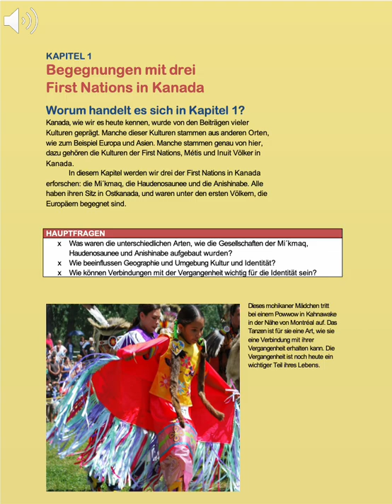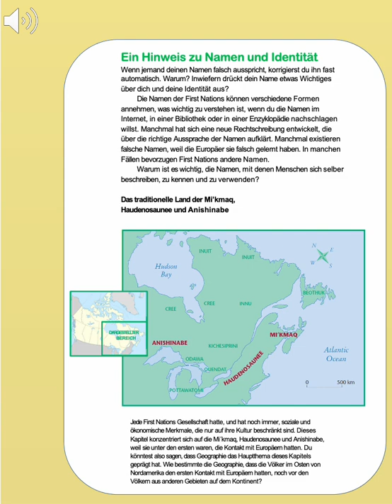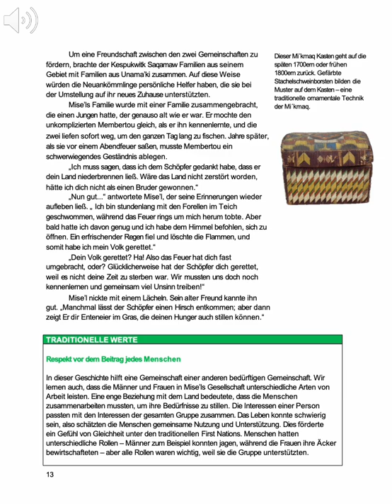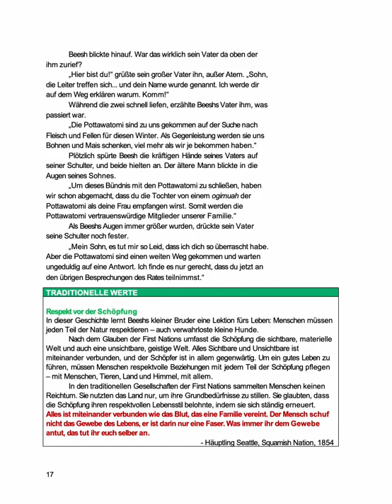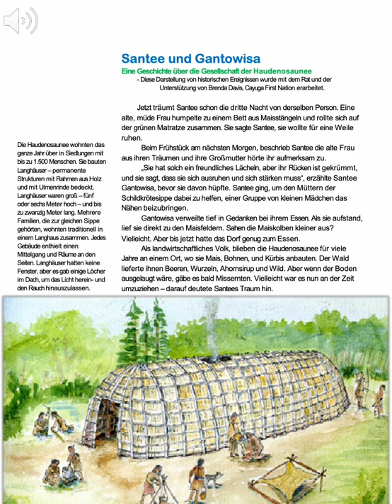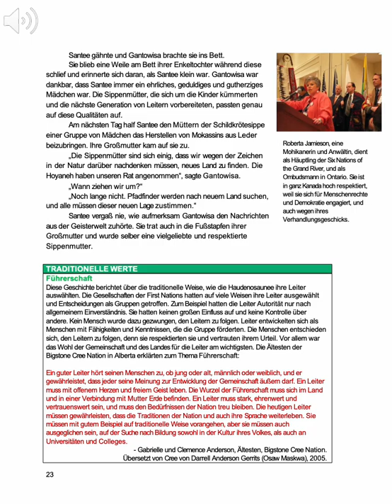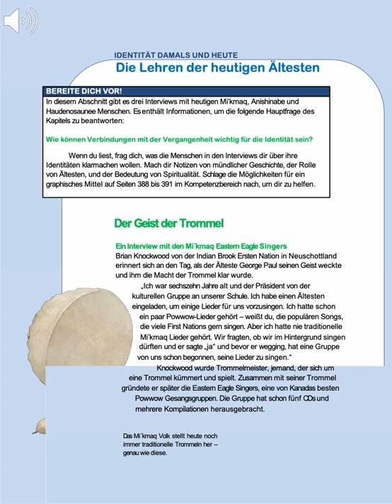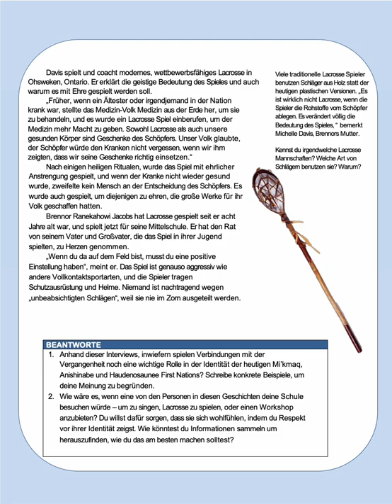Unser Kanada Kapitel 1 - Hörbuch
Begegnungen mit drei First Nations in Kanada

Worum handelt es sich in Kapitel 1?

Kanada, wie wir es heute kennen, wurde von den Beiträgen vieler Kulturen geprägt. Manche dieser Kulturen stammen aus anderen Orten, wie zum Beispiel Europa und Asien. Manche stammen genau von hier, dazu gehören die Kulturen der First Nations, Métis und Inuit Völker in Kanada.

In diesem Kapitel werden wir drei der First Nations in Kanada erforschen: die Mi ́kmaq, die Haudenosaunee und die Anishinabe. Alle haben ihren Sitz in Ostkanada, und waren unter den ersten Völkern, die Europäern begegnet sind.

HAUPTFRAGEN

Was waren die unterschiedlichen Arten, wie die Gesellschaften der Mi ́kmaq, Haudenosaunee und Anishinabe aufgebaut wurden?
Wie beeinflussen Geographie und Umgebung Kultur und Identität?
Wie können Verbindungen mit der Vergangenheit wichtig für die Identität sein?